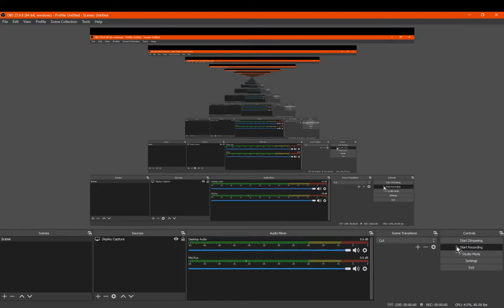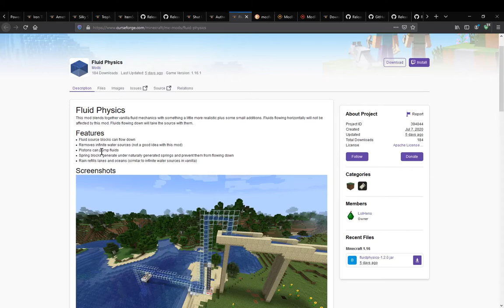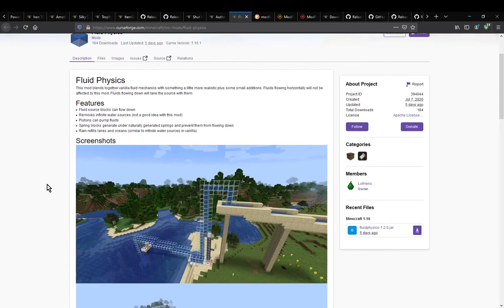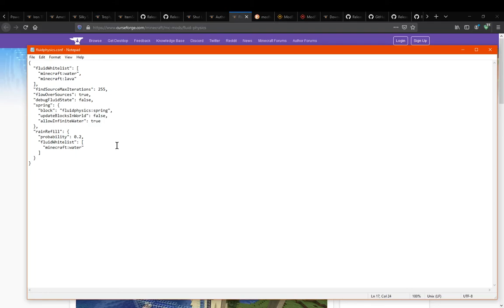Fluid Physics 1.16.1 Fabric Mod Overview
A mod that changes how fluids work vertically, with pistons and how rain can fill in the gap of lacking infinite water.